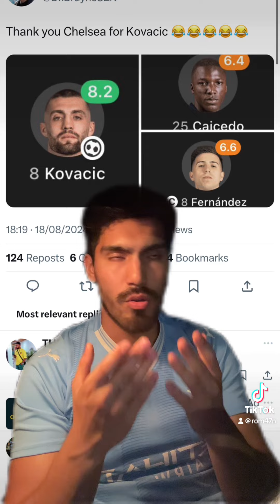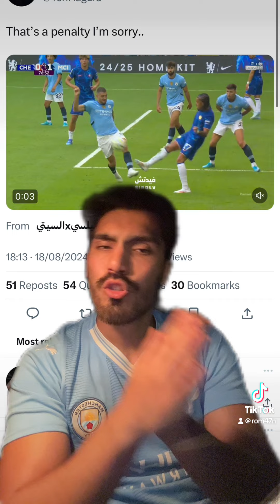MAN CITY VS CHELSEA | THE MEMES ARE CRAZY 🤣